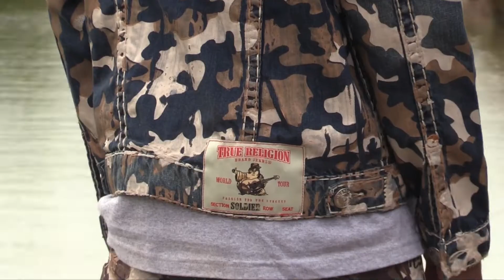True Religion x Soldier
Soldier is a London-based artist and skateboarder made recognized by his camouflage paintings. In the 90s and early 2000s, a young Soldier turned to the hip hop scene for sartorial guidance and found comfort and ease in camouflage cargos. The Nigerian military stopped him in blatant disapproval and forced him to strip in the street. As rattling as this was, the experience would one day find its purpose when Soldier began to experiment with his art. Today, Soldier has partnered with True Religion to hand paint a bold uniform for the streets—reimagining his print on an assortment of apparel to be adopted by those who choose to propel the message of unity and peace throughout the streetwear community.